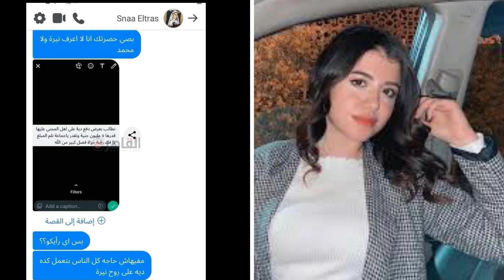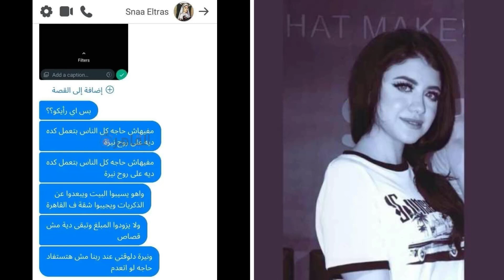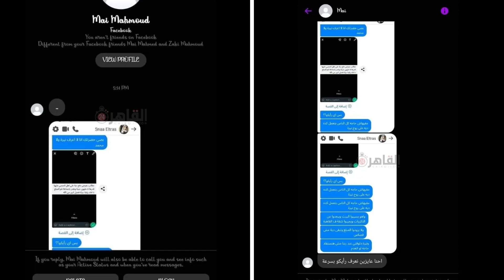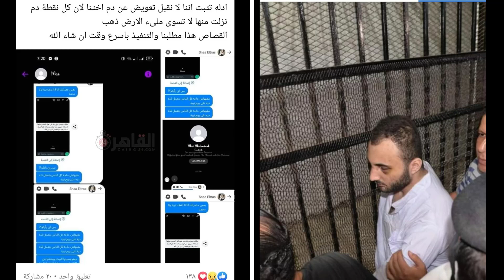قبول الدية وتحرير رقبة ثواب عظيم.رسائل غامضة تعرض علي أسرة نيرة 5مليون جنية مقابل العفو عن محمد عادل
◀ اليوم سنتحدث قبول الدية وتحرير رقبة ثواب عظيم.رسائل غامضة تعرض علي أسرة نيرة 5مليون جنية مقابل العفو عن محمد عادل بكاء رئيس المحكمة تأثرا بحالة الأنهيار و البكاء لوالدة نيرة أشرف و قرر رفع الجلسة حتي يتمالك نفسة  لحظة النطق بالحكم على قاتل نيرة أشرف لحظة النطق بالحكم على محمد عادل قاتل نيرة اشرف لحظه النطق بالحكم ف قضيه نيره جلسه اليوم الثلاثاء 28 يونيو لحظة النطق بالحكم ل محمد عادل قا_تل نيرة اشرف طالبة المنصوره ورد فعل اهلها النطق بالحكم على قاتل نيرة طالبه المنصوره لحظة الحكم بالاعدام على قاتل نيره اشرف طالبه المنصوره/لحظه الاعدام على قاتل نيره حكم القاضى بتحويل اوراق محمد عادل قاتل نيرة اشرف إلى المفتى النطق بالحكم بالاعدام على محمد عادل لقتل نيره اشرف 🥺احاله اوراق محمد عادل إلى فضيله المفتي🥺

◀◀ شاهد أيضاً
بكاء رئيس المحكمة تأثرا بحالة الأنهيار و البكاء لوالدة نيرة أشرف و قرر رفع الجلسة حتي يتمالك نفسة

أكد علي عفتها و امام المحكمة حاول النيل من سمعتها..وكيل النائب العام يقدم أدلة الثبوت في قضية نيرة

شاهد رد فعل أهل نيرة هزت ارجاء القاعه لحظة النطق بالحكم علي القاتل و احالة اوراقة الي المفتي

أقوال الطالب محمد عادل أمام المحكمة ( ابوها قالي مليش دعوة انا رميت طوبتها ولع فيها و أمها السبب )

مباشر من داخل المحكمة اعترافات مثيرة لقاتل نيرة و المتهم غير أقواله و غياب أسرة المتهم

عاجل خطف و تعذيب أمال ماهر في سجن صحراوي بتحريض من طليقها و دخولها في حالة غيبوبة و تلف في الدماغ

{ ابني مظلوم و نيرة بتحبه } اول رد من ام قاتل نيرة و والدها يحكي اللحظات الأخيرة قبل وفاتها

مفاجأة صادمة بعد فحص موبايل نيرة في النيابة و والدتها تكشف تفاصيل مرعبة عن علاقة ابنتها بالقاتل

اخر فيديو نشرته طالبة المنصوره قبل مقتلها و مفاجأة جديده في اعترافات المتهم و اخر ليلة قبل الحادث

مفاجأه في جريمة نيره طالبة المنصوره و الاعترافات الاوليه للقاتل { رسائل حب و جلسه عرفيه و محاضر }

فضحني و بيستغلني..تحرك قانوني من ياسمين عبد العزيز ضد اخوها و وائل يسخر من تهددها  { ضربني و اشتكي }

{ زي اختي } احمد العوضي يفجر مفاجأه و يؤكد خلافه مع ياسمين عبد العزيز و يكشف سر ما حدث بينهم

شاهد بعد طلاقها..ياسمين عبد العزيز تهاجم اخوها بعت اختك بعربية مرسيدس و وائل يرد قليلة ادب و بياعه

{ منك لله ذنب ابوكي و امك في رقبتك } جزار يطارد دنيا سمير غانم في جنازة سمير صبري و السبب صادم

خبطو علي المغسل بسببها..فيفي عبده تصدم الفنانين بما فعلته اثناء تغسيل سمير صبري و ما وضعته في قبره

شاهد الابن الوحيد الذي اخفاه سمير صبري عن الجميع و حرمه من الميراث و ترك كل ثروته لاولاد اخته

عليا الطلاق ابوظ الجوازه عادي انا هربانه مني..بوسي تهدد بالغاء الفرح و تهين العريس و المعازيم

خيانه و قضايا .السر المخفي بعد ازمة غادة ابراهيم والهام شاهين واول رد لها بعد وقفها عن التمثيل

انهيار غاده ابراهيم بعد طرد الهام شاهين لها من جنازة سمير صبري و تفضحها { دي كافرة و متعرفشي ربنا }

{ لم يحقق النجاح المتوقع } فاندام يفاجئ جمهوره بحذف كل صوره و منشوراته عن رامز موفي ستار

{ حامل من تجميد البويضات } حلمي بكر يكشف مفاجأة صادمه عن حمل شيرين عبد الوهاب ومحاولتها الانتحار

قناة النهار تحايلت علي الرقابة و الاعلي للاعلام تقرر  وقف مسلسل { دنيا تانيه } بسبب زنا المحارم

خناقة و استفزاز تامر حسني لرضوي الشربيني في حفل زفاف شام الدهبي ابنة اصاله { اخد حق الرجاله }

شوف صدمة تامر حسني من ليلي وملك زاهر في حفل زفاف ابنة اصاله { هنعمل عمر و سلمي جزء رابع أزاي }

*** في حال وجود أي أستفسار يرجى عدم التردد فى سؤالنا فى قسم التعليقات ويسعدنا الرد على استفساراتكم واقترحاتكم.
💗 تشرفت بزيارتكم الكريمة وجزيل الشكر وأسأل الله لى ولكم التوفيق 💗